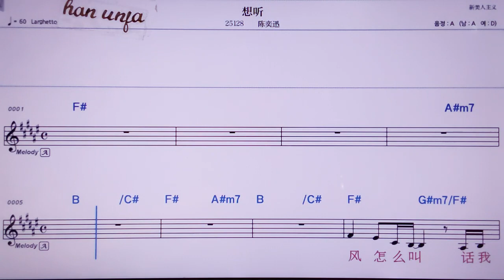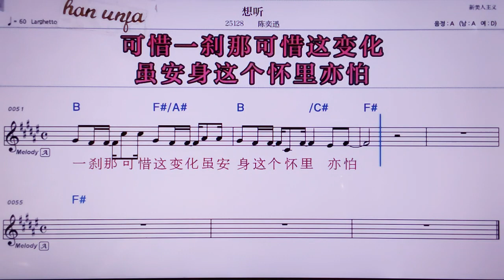💖샹팅/ 친이쉰 👍MR,노래방, 악보, 코드,Karaoke With Sheet Music